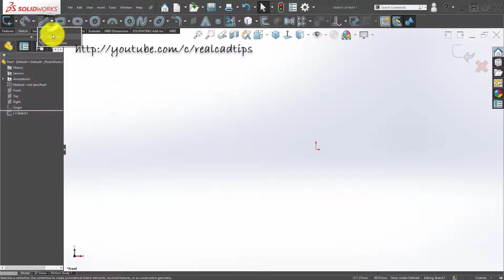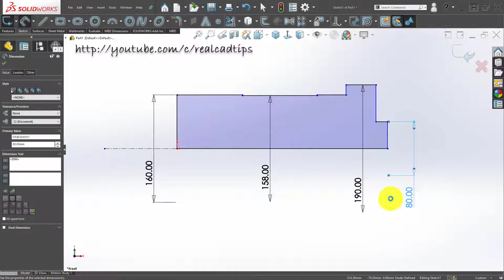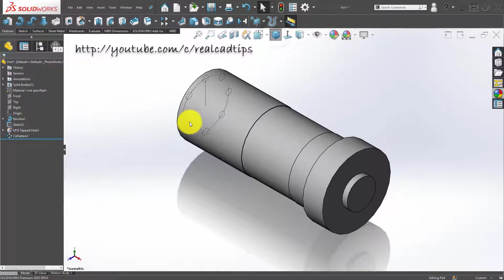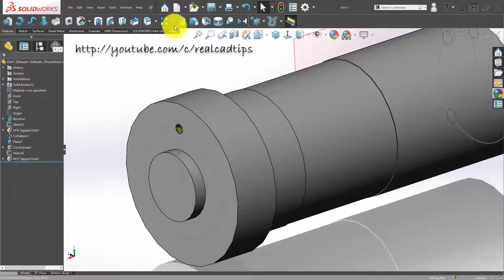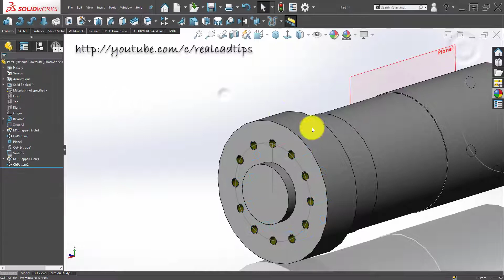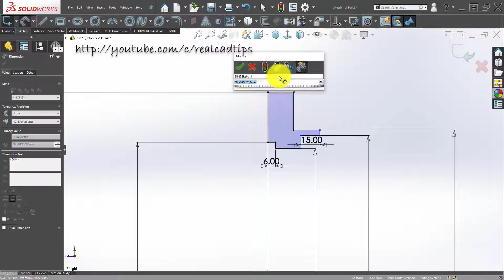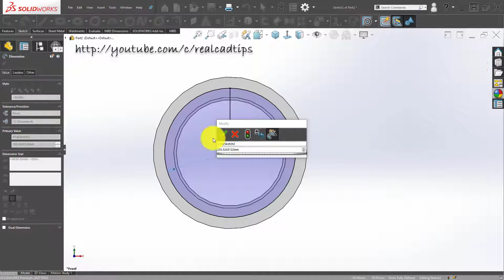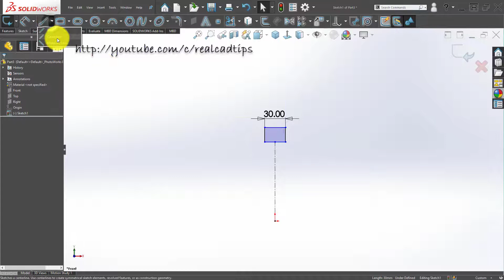Solidworks tips #97 | Tutorial for Beginners exercise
DWG NO.